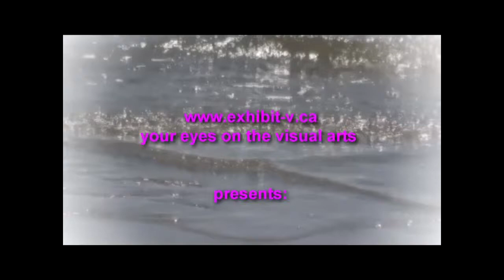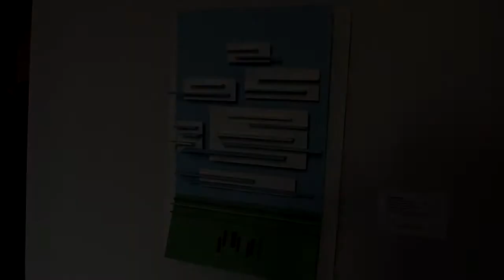Eli Bornstein at Winchester Gallery Modern